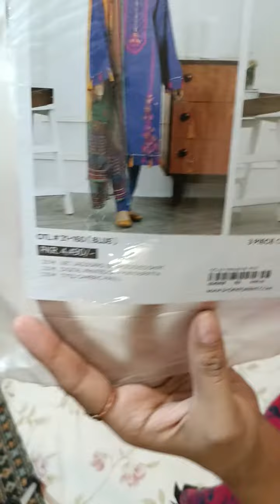Orient jecaurd embroidered order in Whatsapp no;03028788402